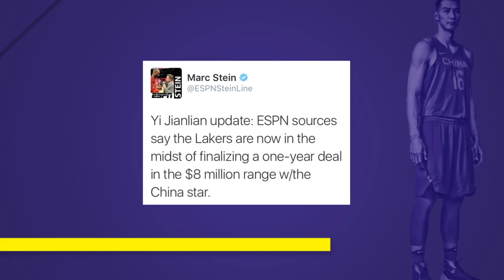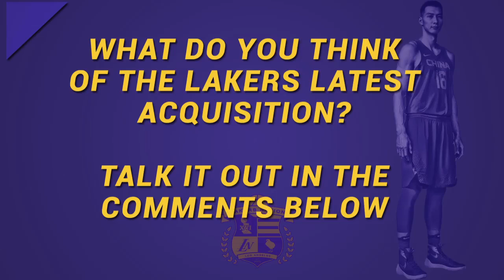Lakers To Sign Yi Jianlian To One-Year Deal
The Los Angeles Lakers are nearing a deal with former NBA lottery pick and current China star, Yi Jianlian.